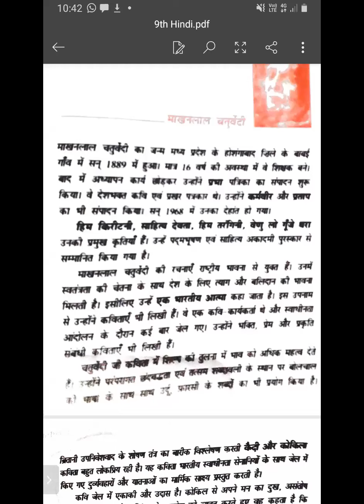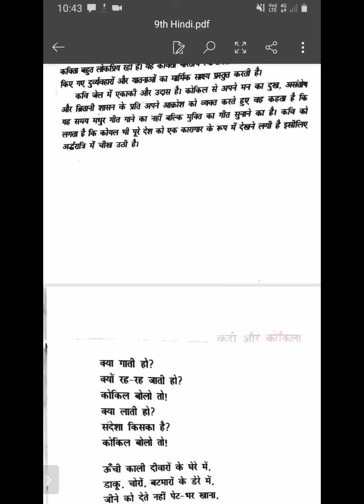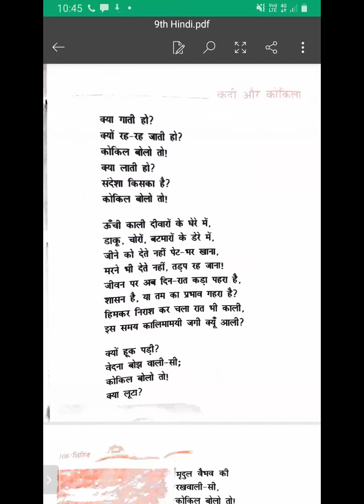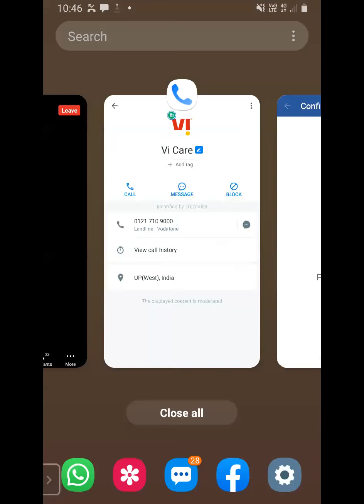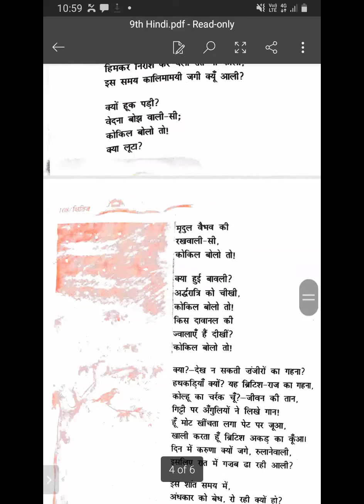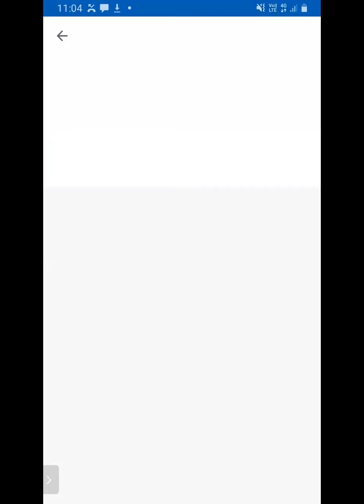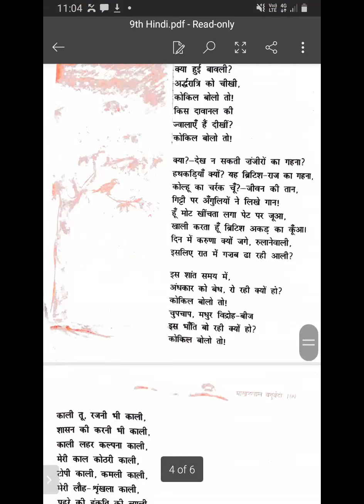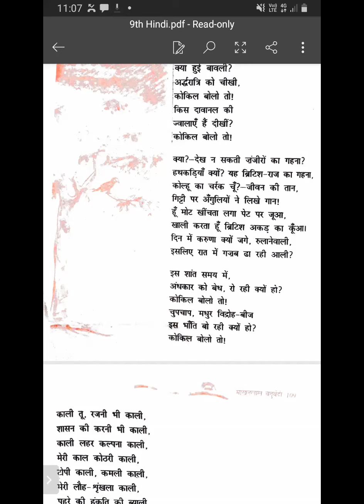TCS IX-Hindi, कैदी और कोकिला, L-1